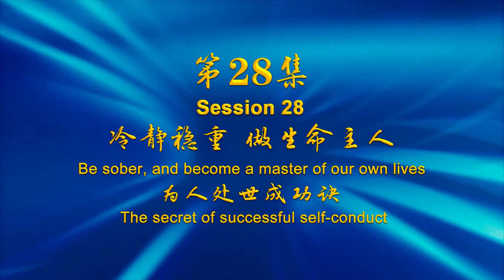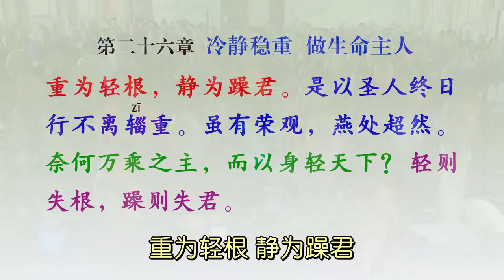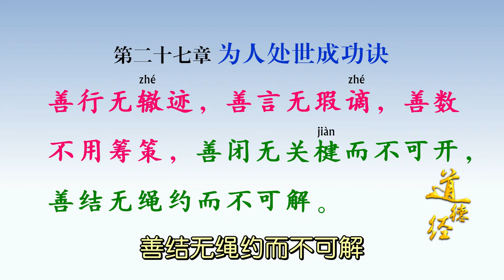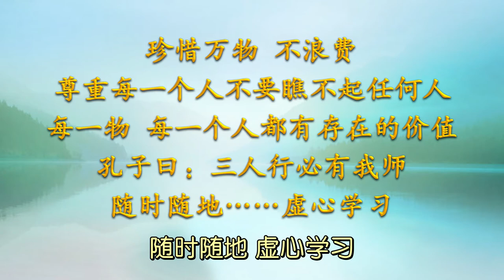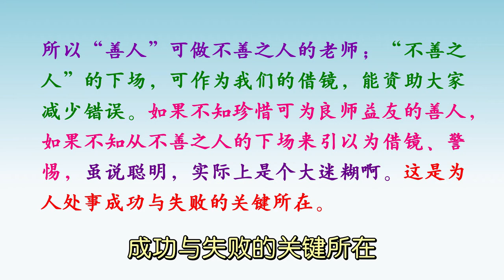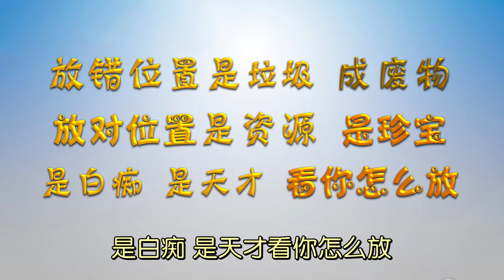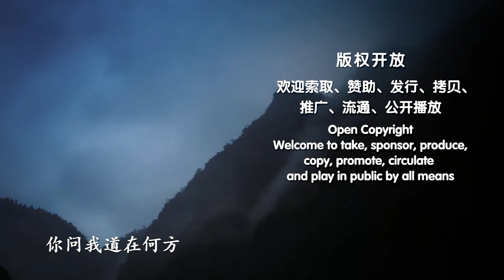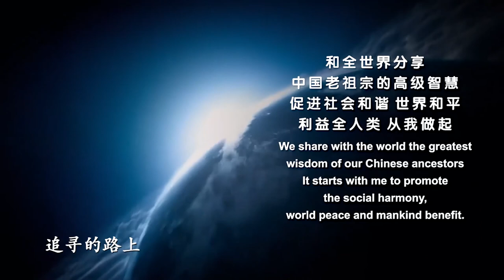28冷静稳重 做生命主人 为人处世成功诀